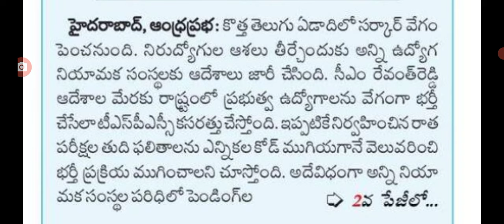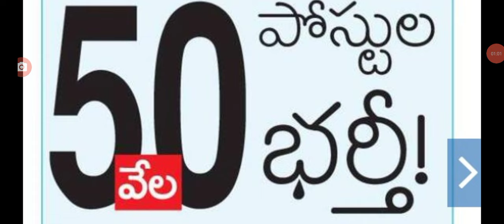hello everyone today update latest update on unemployees in Telangana.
hello everyone today update latest update on unemployees in Telangana.@sarlcreations